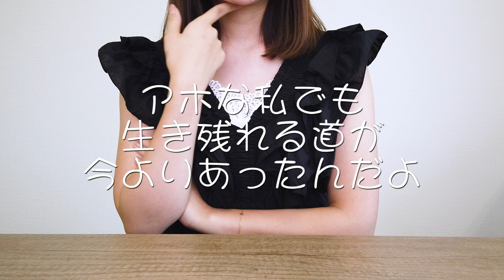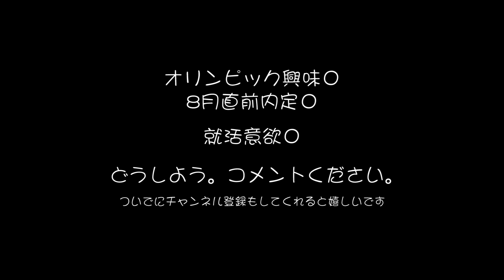【22卒NNT】内定0 就活意欲0 五輪興味0 もうフリーターになろうかな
オリンピック始まりましたね。色々盛り上がれない気分です。いよいよ持ち駒も残り１なのにエントリーする気がない。就活意欲がなくなってきています。そこに加えて、バイトバイトの毎日。もうフリーターになろうかな。というわけで、23卒の皆さん、来年にこんな風にならないために参考になれば嬉しいです。

私は現在就活ど真ん中22卒現役女子大生のえりなです。このチャンネルでは、私のリアルな就活ドキュメントを配信して、皆さんの何かの参考になればとも思っています。

他の「就活チャンネル」のような、専門性や有益な情報は全くないですが、就活で悩まれている方や女性ならではの視点など、少しでも共感してもらえるチャンネルにしていきたいです。

私の今までの就活ドキュメントもアップしております。
この度、就活解禁日といういい節目ということもあり、独立したチャンネルを開設しました。
この動画を気に入られた方や興味を持ってくれた方はぜひこちもご覧ください。

■えりなのFラン大学？就活ドキュメントシリーズの再生リストは以下のURL